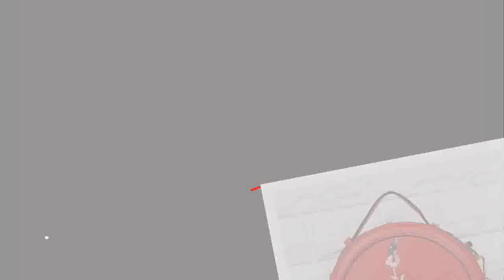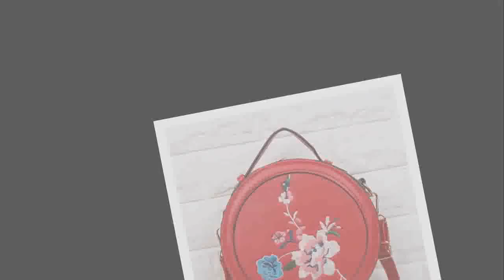TAS CANTIK WANITA TERBARU | TAS SELEMPANG WANITA MURAH